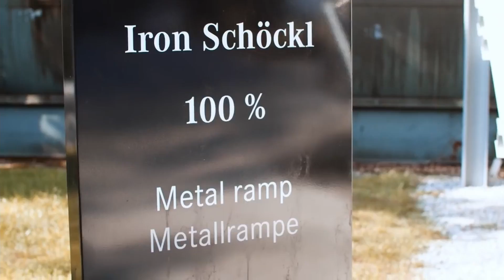MERCEDES CLASE-G / El mejor todoterreno del mundo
G Class Into Off Road Terrain with the Legend